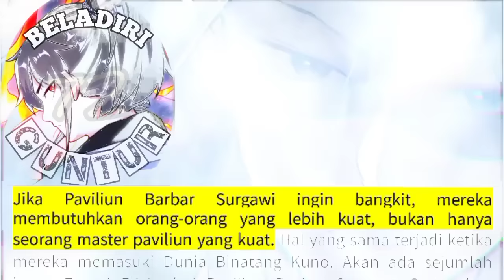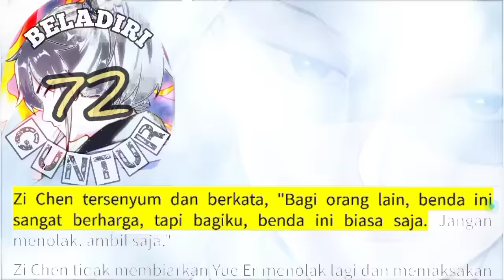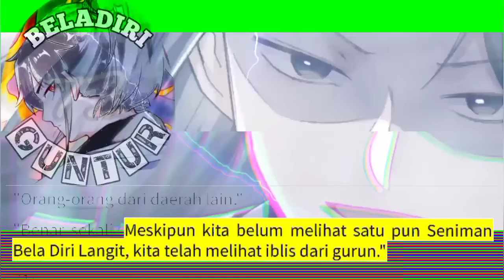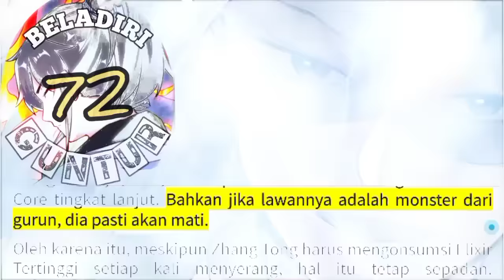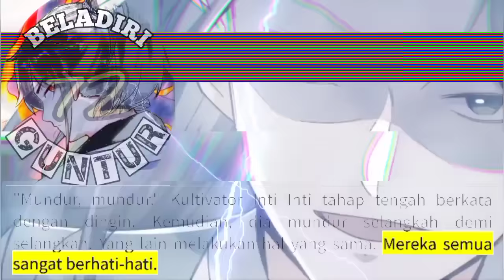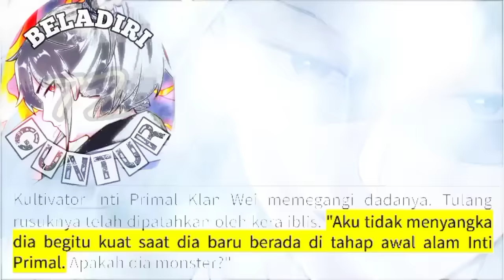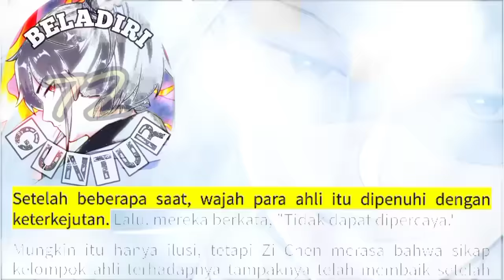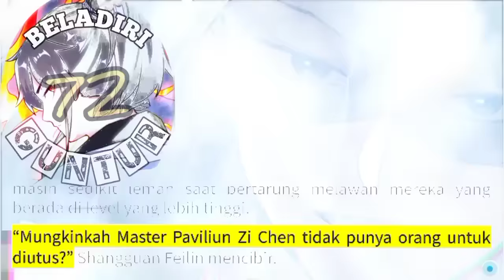Beladiri Guntur season 72